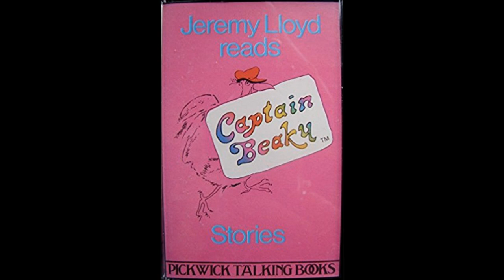Jeremy Lloyd reads Captain Beaky Side 1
This is the rare Pickwick 1980's tape version of Jeremy Llloyd reading Captain Beaky. It is spoken word and not the songs. This is only side 1. If there are a number of views I will put on side 2.
I was bought this as a kid and have many happy memories listening to this. Hope you enjoy.